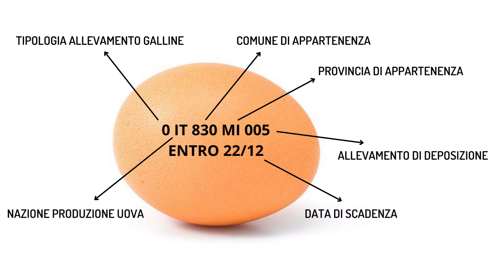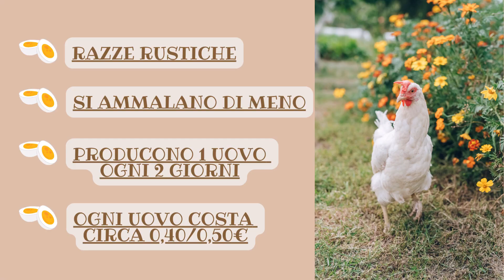UOVA: fanno BENE o fanno MALE?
Mangiare uova comporta benefici? Fa male mangiare un uovo al giorno? Quanto colesterolo contengono le uova? Analizziamo insieme uno degli alimenti più controversi che esistano.

☼ Chi sono:
Sono Alberto Zippo e sono un cultore del benessere a 360°.
In questo canale esprimo considerazioni ed esperienze riguardanti:
- alimentazione sana,
- prodotti naturali per la cura della persona,
- allenamento sostenibile.
Tutto quello che pubblicherò su questo canale ha lo scopo di creare una maggiore conoscenza e consapevolezza in chi è interessato ai suddetti argomenti.
Per contattarmi, clicca nell'area "Dettagli" all'interno della sezione "Informazioni" (visualizzabile solo in modalità PC).
Un abbraccio
Alberto Zippo

Le informazioni espresse dal sottoscritto sono puramente esperienziali.
Si tratta semplicemente di mie opinioni derivanti dal mio vissuto, che condivido con piacere al solo scopo di fornire spunti di riflessione, nella certezza che ragionerai con la tua testa e prenderai le tue decisioni in autonomia!
Ciò che verrà detto NON è da intendersi come consiglio di natura terapeutica o comunque destinato a sostituire la consulenza medica professionale e non deve essere considerato come un consiglio sulla salute o personale.
Pertanto, ogni scelta alimentare presa sulla base delle informazioni divulgate, è da intendersi di personale responsabilità.